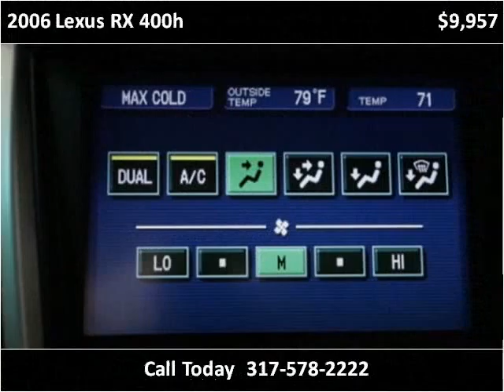2006 Lexus RX 400h Used Cars Fishers IN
This 2006 Lexus RX 400h is available from Unlimited Motors.